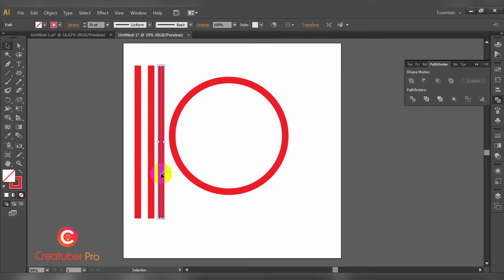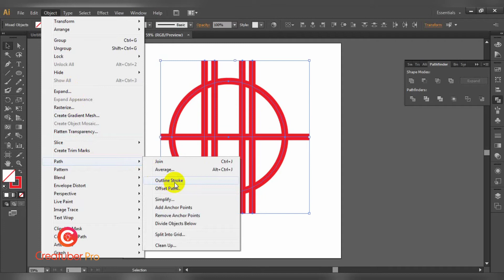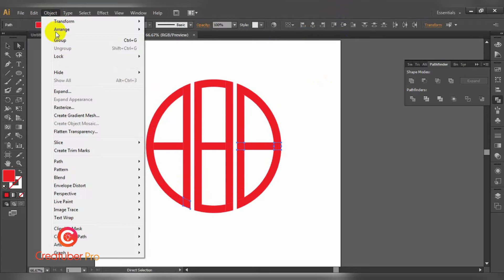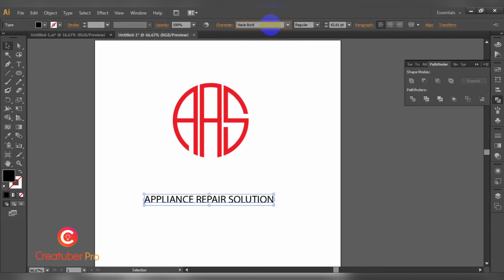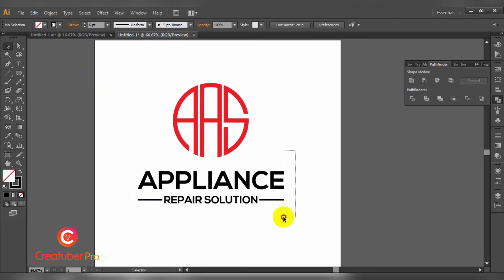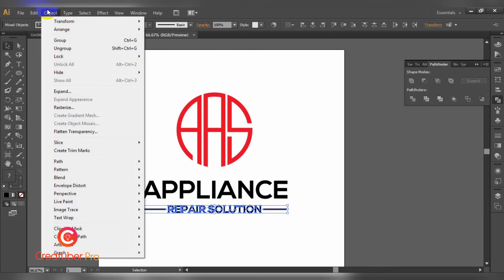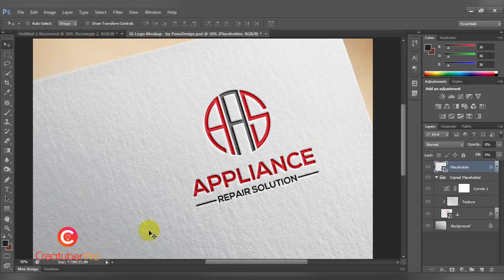how to make circle text logo in adobe illustrator | circle text logo design illustration.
This is a quick Adobe Illustrator tutorial which will show you how to make a text in a circle. Easy way to draw this logo using path finder tool in Adobe Illustrator.